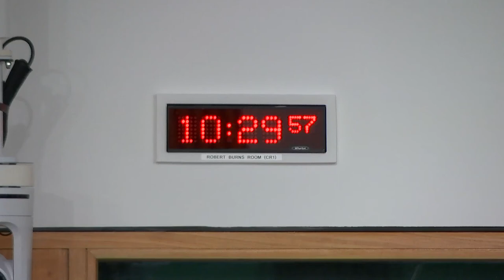Finance and Public Administration Committee - 29 March 2022